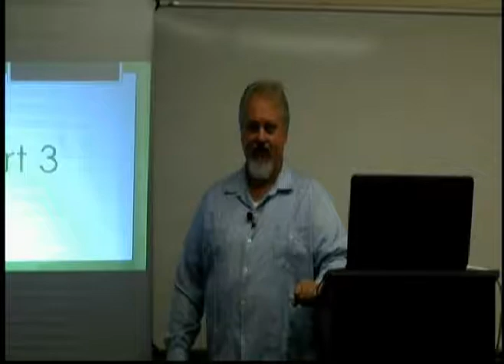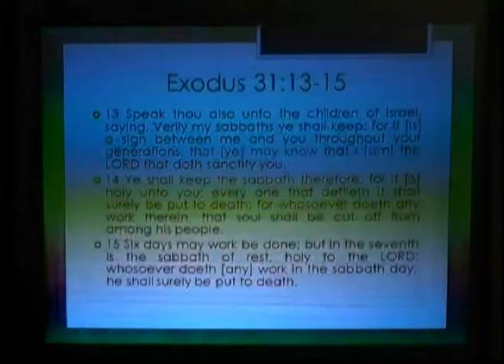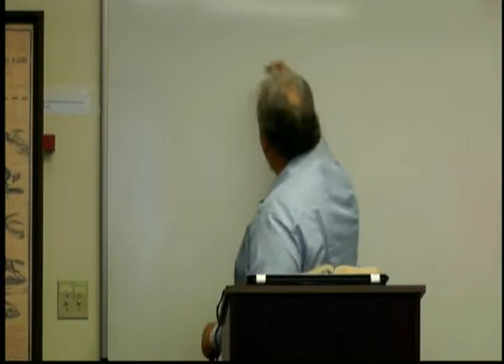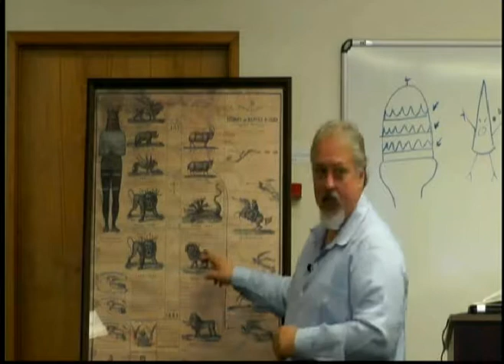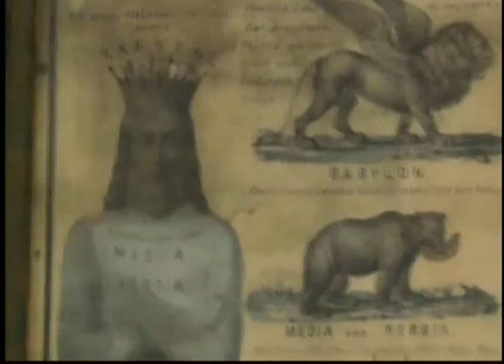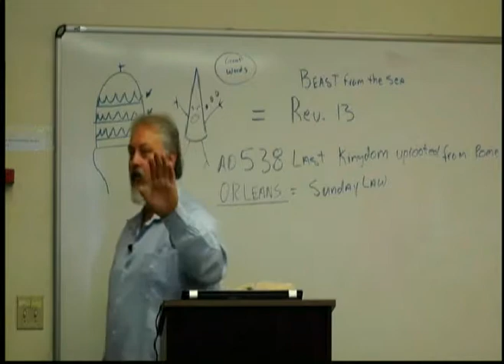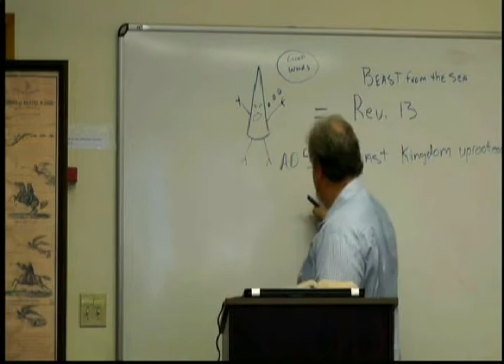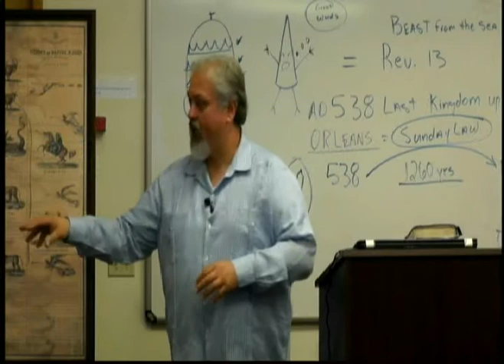Don Frost Daniel & Revelation